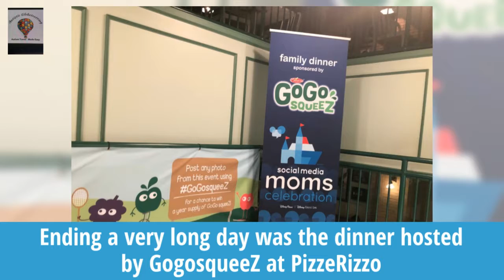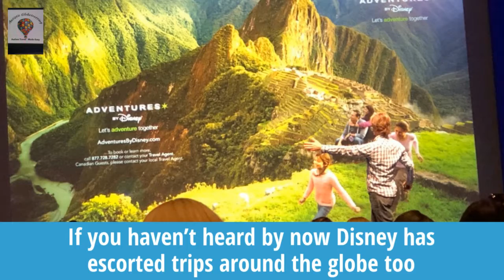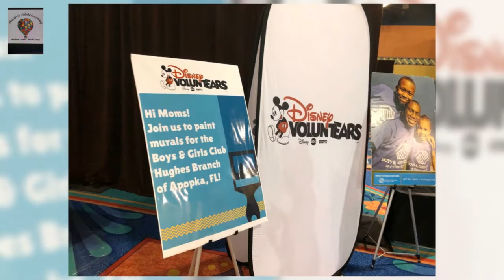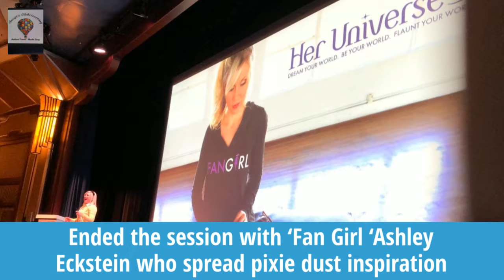Highlights from Disney Social Media Moms Celebration 2018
Highlights from Disney Social Media Moms Celebration 2018 in Walt Disney World and the Disney Dream cruise ship